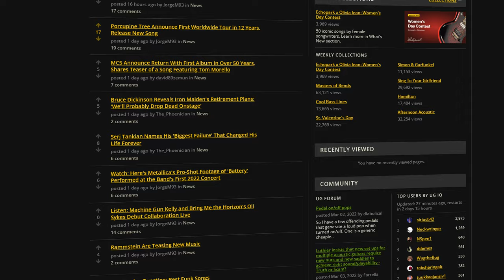Mettez cette approche désuète à la poubelle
La vieille méthode d'apprentissage consistait souvent à se procurer des partitions papier ou à écouter la chanson en boucle pour essayer de reproduire les accords.

Là, nous avons des ressources en ligne qui facilitent grandement l'apprentissage de la guitare.

J'explique comment déterminer le type d'accompagnement que vous souhaitez utiliser. Vous pouvez jouer les accords en arpèges, en utilisant des motifs de finger picking, ou simplement en les grattant. Choisissez le style qui correspond le mieux à la chanson et à votre niveau de jeu.

Enfin, pratiquez le tout en jouant la chanson dans son intégralité. Répétez-la plusieurs fois jusqu'à ce que vous vous sentiez à l'aise et que vous puissiez jouer sans hésitation.

✨Inscrivez-vous au cours PARFAIT pour débuter la guitare, mon cours en ligne pour débutants
⭐À propos⭐
Professeur de guitare depuis 2004, Brett Vachon est titulaire d’un Baccalauréat en interprétation guitare qu'il a obtenu en 2010. Il se passionne toujours de divers styles musicaux incluant le trad, le fingerstyle et la musique classique.
🔔Chapitres🔔
00:00 Bonjour
00:35 La vieille méthode
01:21 Les ressources en ligne
02:07 L'analyse
03:33 Les accords
04:24 Le type d'accompagnement
06:58 L'intro et l'interlude
07:54 Pratiquer le tout